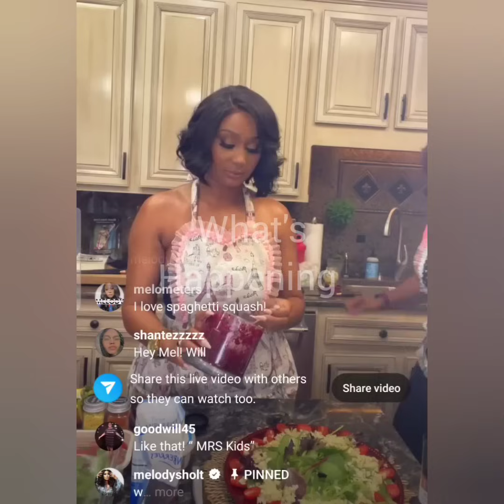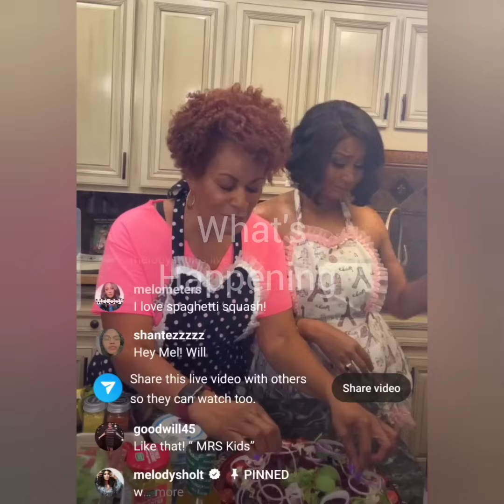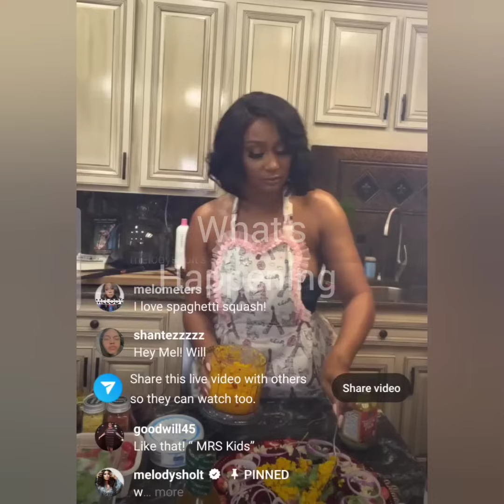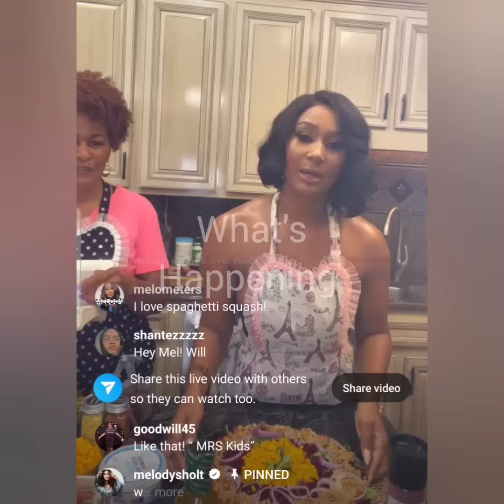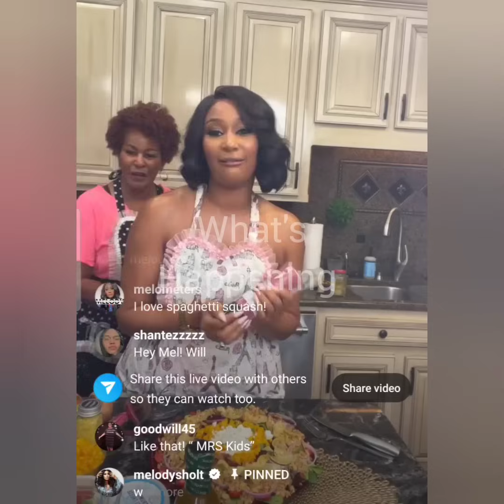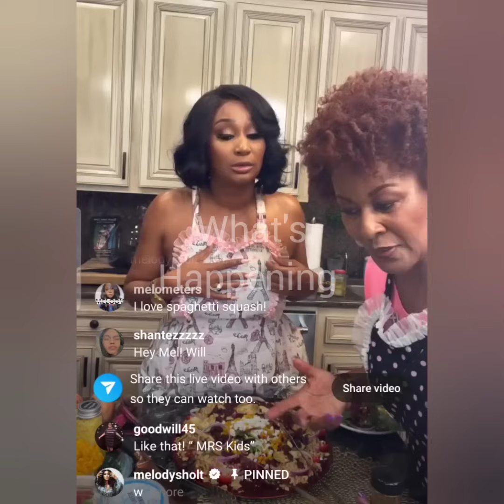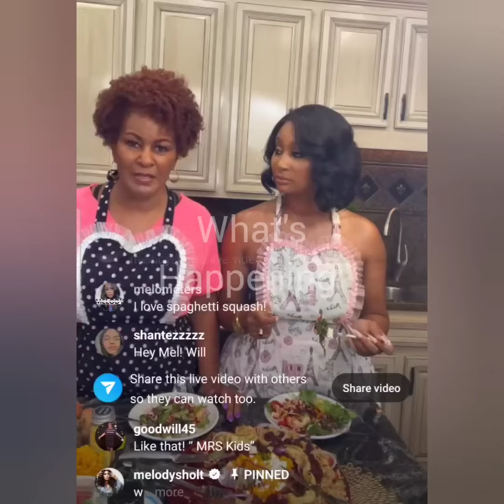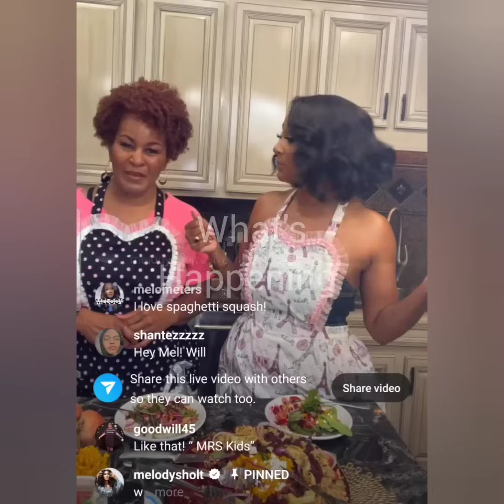Melody Shari and Ms. Debra Live! Great Nutrition Advice---What's Happeningg